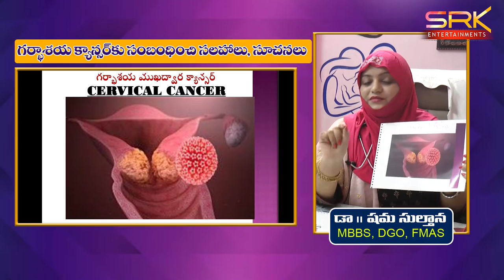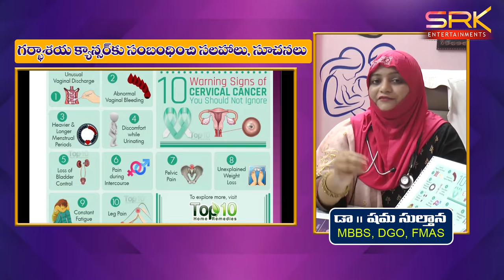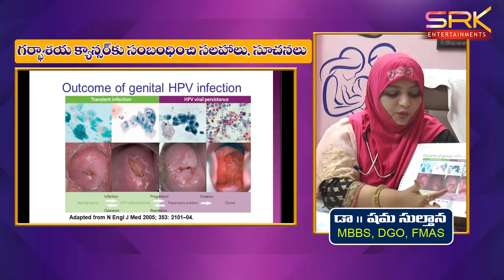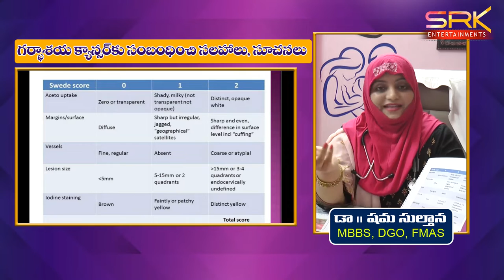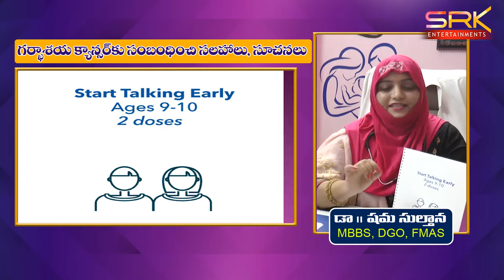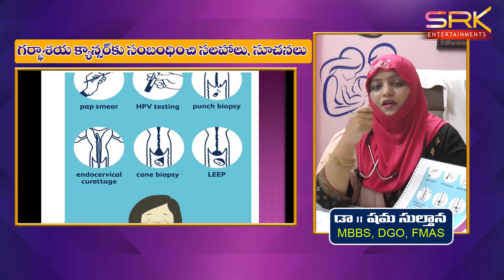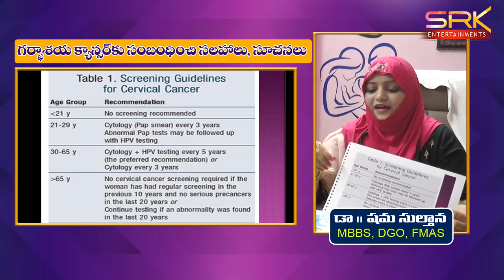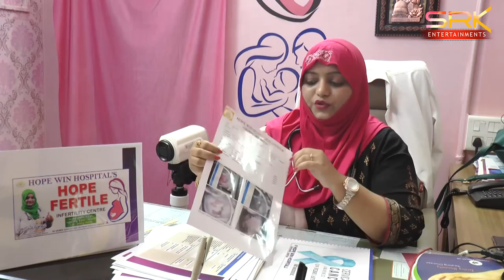Awareness on cervical cancer by DR Shama sultana | SRK NEWS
women pcod
menstruation
pregnancy care
sex problems
harmonal problems